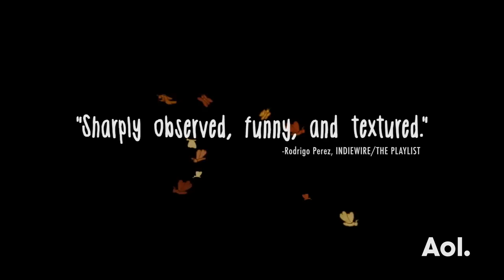Bel Powley and Marielle Heller on "The Diary of a Teenage Girl"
After sleeping with her mother’s boyfriend, fifteen-year-old Minnie is an adult. Or so she thinks. Newcomer Bel Powley plays the plucky minor, who dives into a secret world of sex and men with her diary as record. Directed by Marielle Heller, The Diary of a Teenage Girl is an exuberant and inventive coming-of-age in the 1970s tale. Interview at AOL HQ in NYC for AOL BUILD. Interview at AOL HQ in NYC for BUILD Series. For full schedule and more videos go